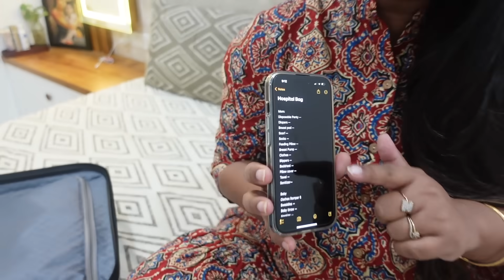Now Anytime Soon❤️My Hospital Bag Is Ready❤️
Indian Vlogger Soumi Instagram Account👇🏽